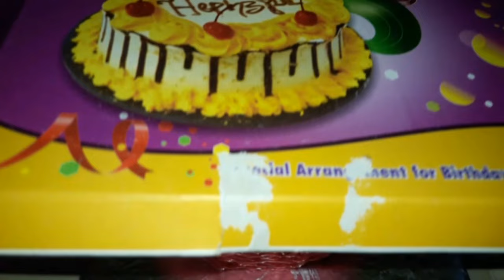Birthday celebration of niece JENNISHA||MASTI TIME||birthday vlog||family get together||shyammevlog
Birthday celebration of niece JENNISHA||MASTI TIME||birthday vlog||family get together

Hi everyone 🙏
  I'm here with my vlog,dance, travel etc videos hope you guys enjoy with my new content